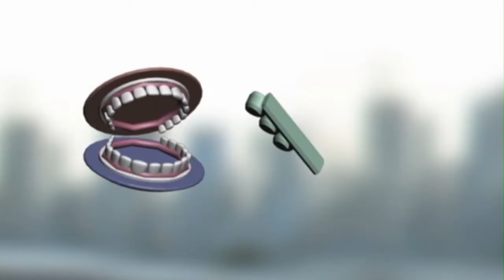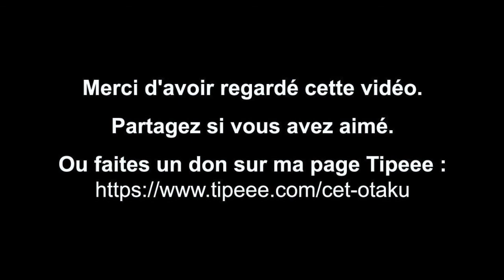Cet otaku s'attaque à : Symphonia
Cet otaku s'attaque à une prof de piano doublée d'une superhéroïne musicale qui doit délivrer une de ses élèves, enlevée par une homme haut-parleur.